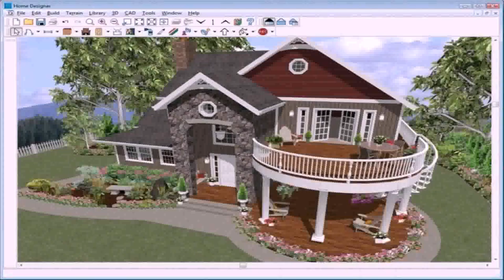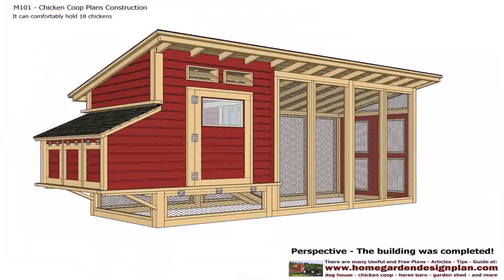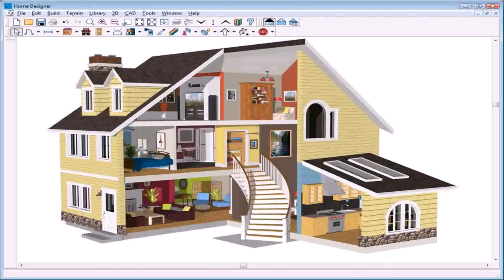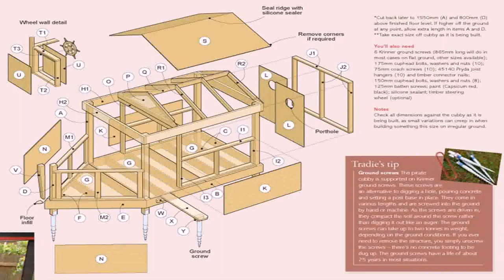House Plans With Photos Free Download (see description)